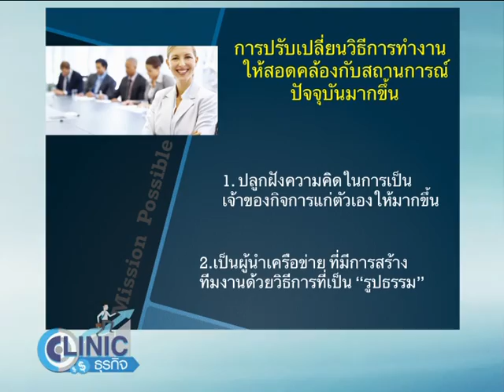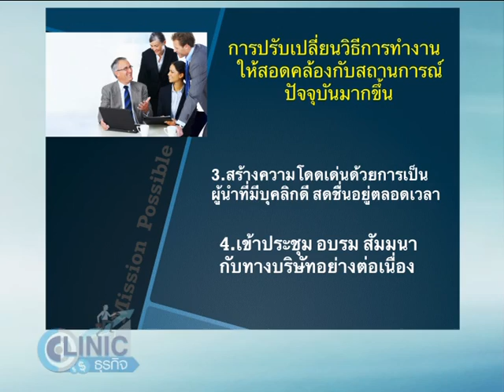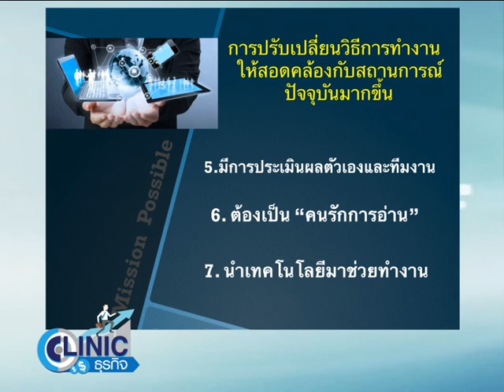Clinic ธุรกิจ 63 Mission Possible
โดย คุณพงศ์พสุ อุณาพรหม